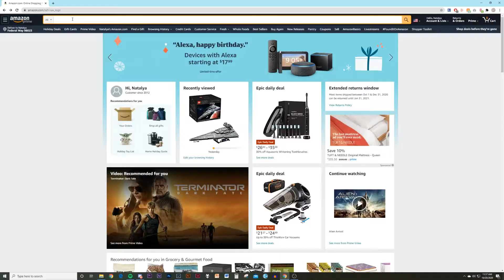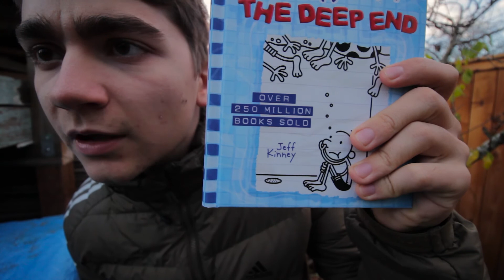Diary of a Wimpy Kid The Deep End || Book Review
This is the book review for Diary of a Wimpy Kid 15.